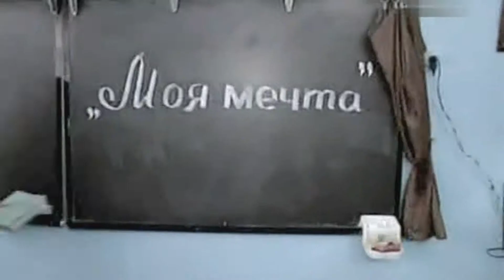Городок - "Отца в школу..."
Юмористический Сюжет,героями которой являются обычные люди  .  героям удается воплотить самые разные ситуации, которые всегда излучают море позитива и невероятного солнечного настроения.  этот юмор на все времена. Он учит нас смеяться над собой и сопереживать тем, кого высмеивают.  Сюжет, способный  разрядить любую. напряженную обстановку. Подходит для просмотра в кругу семьи.Материал предоставлен в ознакомительных целях.